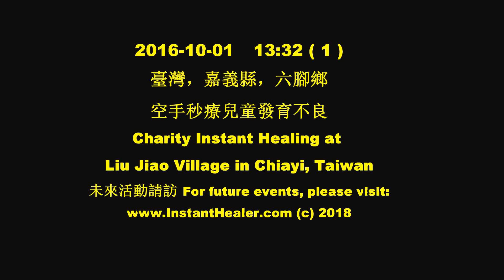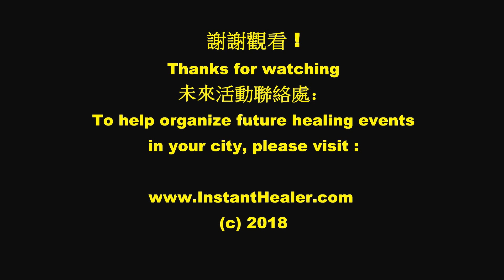#1 Instant healing on "stroke in children" got better over multiple treatments ! Safe & simple !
2016 Oct 1, instant healing at a friend's relatives at his home in LiuJiao Village, Chiayi County, Taiwan.

This boy was treated multiple times, and this was the last treatment given before leaving Chiayi county, Taiwan.